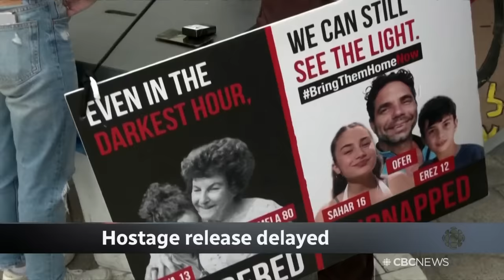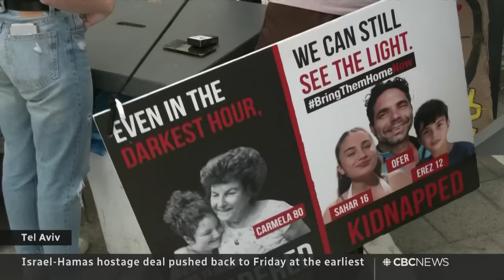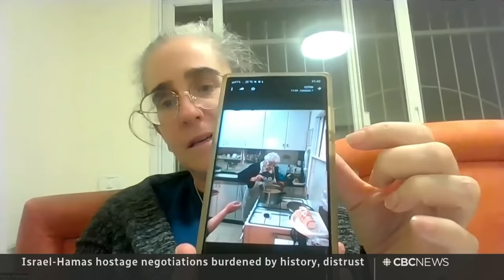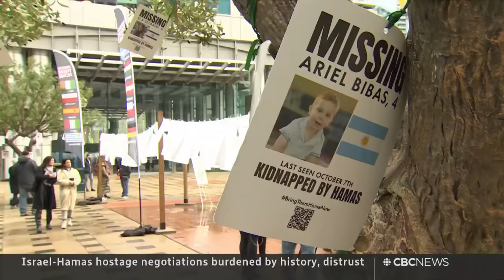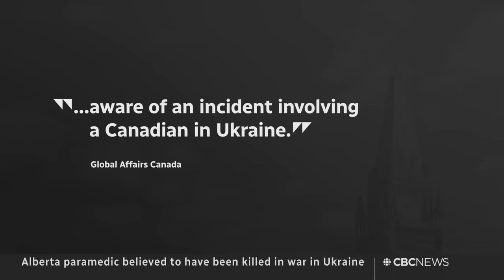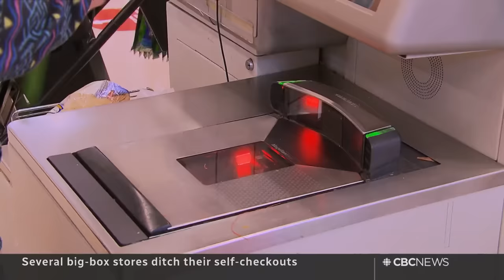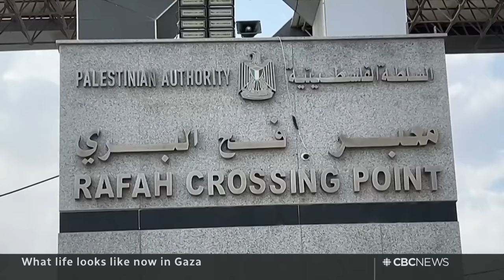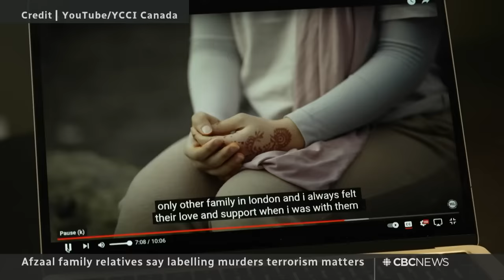CBC News: The National | Border explosion, Israeli hostages, Afzaal family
Nov. 22, 2023 | Two people are dead after a fiery crash and explosion at the Rainbow Bridge border crossing. An Israel-Hamas deal to free hostages is delayed. Plus, relatives of the Afzaal family open up about the murder of their loved ones.

00:00 The National for Nov. 22, 2023
01:03 Two killed after explosion at U.S.-Canada border
04:33 Israel-Hamas hostage deal delayed
07:25 Israel-Hamas hostage negotiation history
10:10 Cameron Ortis found guilty of violating secrets act
12:33 India resumes electronic visa services for Canadians
12:52 U.S. reportedly thwarted assassination of Sikh separatist
15:11 Alberta paramedic killed on battlefield in Ukraine
18:09 Sam Altman returning to OpenAI
18:31 Some stores are ditching self checkouts
22:00 Montreal Alouettes hold Grey Cup parade
22:41 Canadian astronauts assigned to ISS and Artemis II
25:08 What life looks like now in Gaza
33:36 Afzaal family relatives say labelling murders 'terrorism' matters
42:40 The Moment |  'Canada's worst Christmas tree'